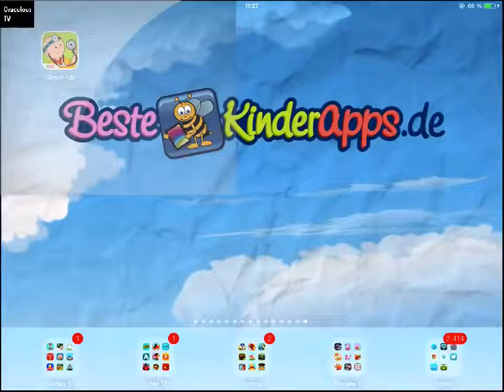Caillou geht zum Arzt Arztspiel App für Kinder iPad and iPhone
caillou deutsch, despite what many might think, caillou deutsch is well known across hundreds of nations all over the world. caillou deutsch has been around for several centuries and has a very important meaning in the lives of many. It would be safe to assume that caillou deutsch is going to be around for a long time and have an enormous impact on the lives of many people.

caillou deutsch has a large role in Culture. Many people can often be seen taking part in activities associated with caillou deutsch. This is partly because people of most ages can be involved and families are brought together by this. Generally a person who displays their dislike for caillou deutsch may be considered an outcast.

Economic Factors

It is not common practice to associate economics with caillou deutsch. Generally, caillou deutsch would be thought to have no effect on our economic situation, but there are in fact some effects. The sales industry associated with caillou deutsch is actually a 1.3 billion dollar a year industry and growing each year. The industry employs nearly 150,000 people in the United States alone. It would be safe to say that caillou deutsch play an important role in American economics and shouldnt be taken for granted.

Environmental Factors

After a three month long research project, Ive been able to conclude that caillou deutsch doesnt negatively effect the environment at all. A caillou deutsch did not seem to result in waste products and couldnt be found in forests, jungles, rivers, lakes, oceans, etc... In fact, caillou deutsch produced some positive effects on our sweet little nature.

Political Factors

Oh does caillou deutsch ever influence politics. Last year 5 candidates running for some sort of position used caillou deutsch as the primary topic of their campaign. A person might think caillou deutsch would be a bad topic to lead a campaign with, but in fact with the social and environmental impact is has, this topic was able to gain a great number of followers. These 5 candidates went 4 for 5 on winning their positions.

Conclusion

caillou deutsch seem to be a much more important idea that most give credit for. Next time you see or think of caillou deutsch, think about what you just read and realize what is really going on. It is likely you under valued caillou deutsch before, but will now start to give the credited needed and deserved.

caillou deutsch
caillou
caillou türkce
caillou veraschung deutsch
caillou verasche deutsch
caillou verarsche
caillou deutsch original
caillou verascher deutsch
lauras stern deutsch
teletubbies deutsch
spongebob schwammkopf
caillou deutsch verascher
feuerwehrmann sam deutsch
mr bean deutsch
caillou verasche
caillou song
caillou deutsch verarsche
cajou
trotro deutsch
caillou deutsch veracher
caillou verascher
caillou deutsch song
caillou auf deutsch
caillou verarsche deutsch
caillou german
calliou
kikaninchen
caillou song deutsch
bob der baumeister
caillou türkçe
caillou der film
micky maus wunderhaus
cailou
caillou deutsche folgen
mr bean
caillou deutsch folgen
caillou muss sterben
gummibären song
lauras stern
spongebob
jonalu deutsch
dora deutsch
caillou deutsch intro
caillou in deutsch
caju
caillou intro deutsch
calou
lazy town deutsch
pocoyo deutsch
caliou
heidi
pippi langstrumpf deutsch
chuggington deutsch
kaju
spongebob schwammkopf songs
teletubbies
winnie pooh deutsch
kleine prinzessin deutsch
caliu
barbie
cajou deutsch
feuerwehrmann sam
bali deutsch kinderserie
gangnam style
jonalu
mickey mouse deutsch
trotro
bali deutsch
kleiner roter traktor
kleine prinzessin
kinderlieder
micky maus
timmy das schäfchen
caillou rücksitzwixer
calliou deutsch
mario verascher deutsch
cars
pingu
bali
spongebob verarsche
angelina ballerina deutsch
pingu deutsch
caillou english
horseland deutsch
phineas und ferb
scream
teletubbies song
shake it up
barbapapa deutsch
mr.bean
callio
bagger fahren
caillo
die lochis
pokemon
peppa wutz deutsch
caillou poop deutsch
sandra
emily erdbeer
hello kitty deutsch
Google :